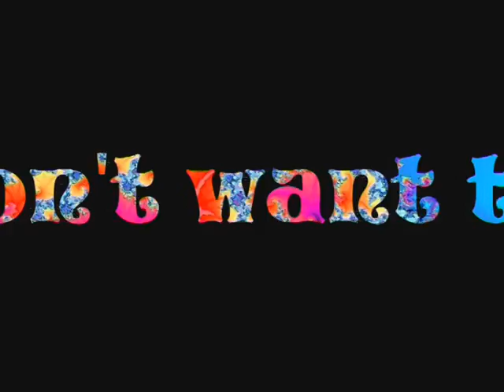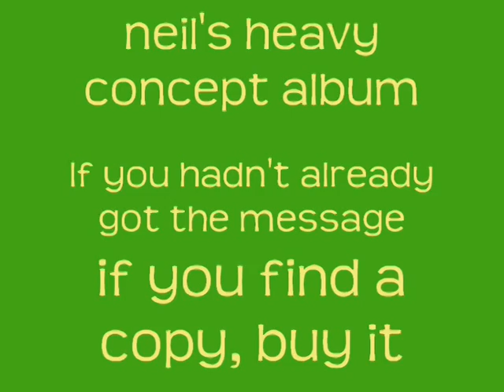Neil's Heavy Concept Album Pt6 - "Bad Karma In The UK", "Our Tune" and "Ken"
Tracks 12, 13 and 14 from "Neil's Heavy Concept Album".

Spoken material on all tracks by NIGEL PLANER with Dave Stewart, Ted Hayton, Rowland Rivron, Simon Brint, Roberta Green and Nick Revell

HORRIBLE ELECTRIC MUSICIANS
Heavy metal drummer Bryson Graham
Flash studio drummer Gavin Harrison
Drunken cabaret drummer Pip Pyle
Heavy and psychedelic guitarist Jakko
Keyboardist, heavy metal bassist, useless drummer and fifties guitarist Dave Stewart
Cabaret bass & Rickenbacker 12 string - Rick Biddulph

BEAUTIFUL ACOUSTIC MUSICIANS
Flute, saxaphone and piccolo Jimmy Hastings
Trombone Annie Whitehead
Backing vocals Barbara Gaskin (with Ted Hayton on Hole in My Shoe)
12 string guitar - Rick Biddulph

neil's mum, she wolf: Barbara Gaskin
Policewoman: Dawn French
Horror narrator: Roger Planer
English actor voice: Stephen Fry
neil, potato, BBC voice, American cabaret voice: Nigel Planer

HEAVY TECHNOLOGY FREAKS
Producer/Arranger Dave Stewart
Engineer Ted Hayton
Assistants Mike Dignam and Greg Wilson

Recorded at SPACEWARD and TAPESTRY Studios "MY WHITE BICYCLE" mixed by Dave Stewart, Ted Hayton and Mike Dignam.
Additional musical material on "LENTIL NIGHTMARE" by Dave Stewart.

MEDIA AND PACKAGING RIP-OFF MERCHANTS
Photographs Sheila Rock
Make up Miranda Boyer

Special thanks to Harry Bromley-Davenport and Robbie Coltrane and to BEN ELTON, RIK MAYALL and LISE MAYER who wrote "The Young Ones" TV series and to PAUL JACKSON who made it.
A heavy time is guaranteed for all